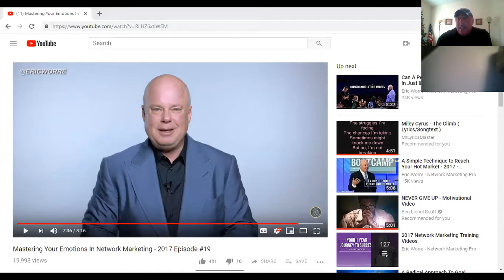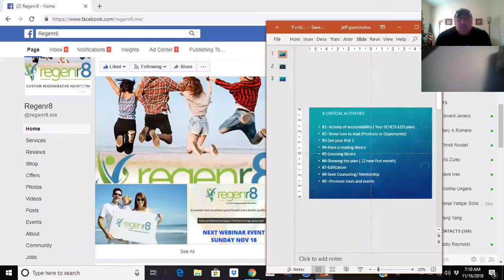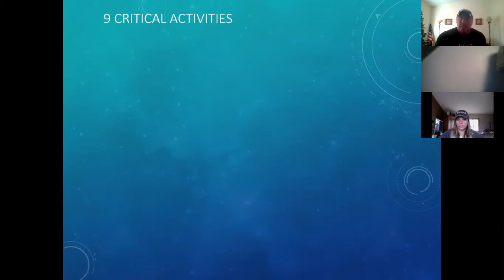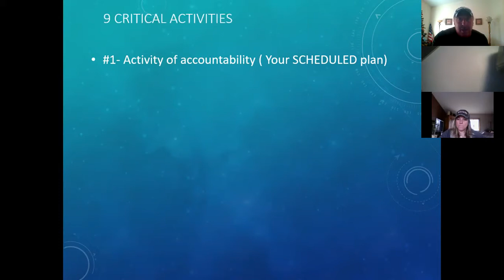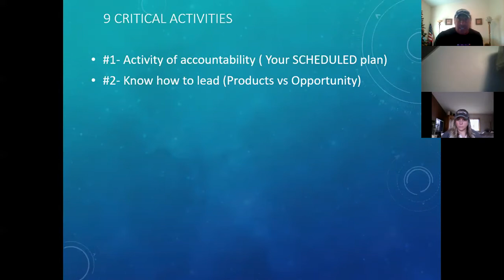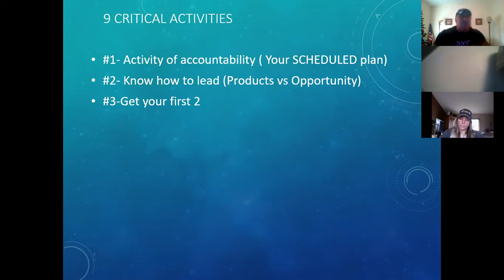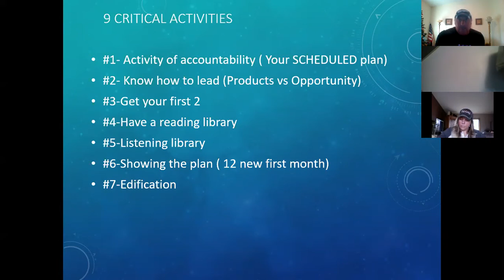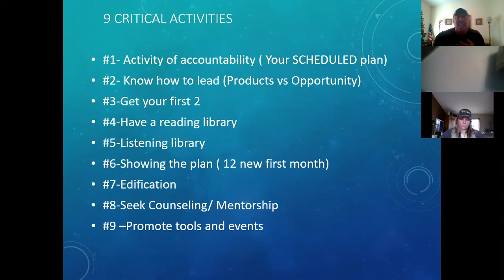SUCCESS ZONE 11/16......"HOW TO MANAGE YOUR DEFAULT EMOTIONS"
9 critical activities